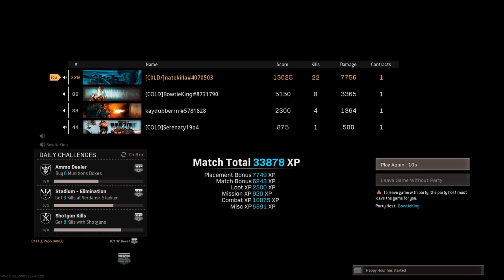22 kill clutch dub